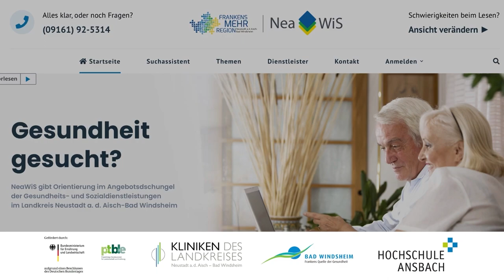Bandnudeln mit Gorgonzolacreme (Ernährung bei Osteoporose)